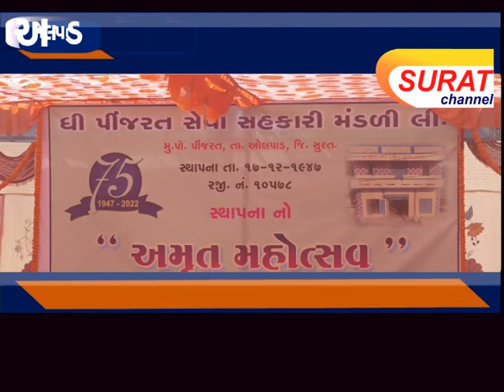ઓલપાડ : ધી પીંજરત સેવા સહકારી મંડળીનો અમૃત મહોત્સવ ઉજવાયો